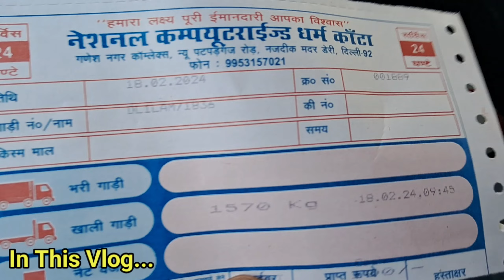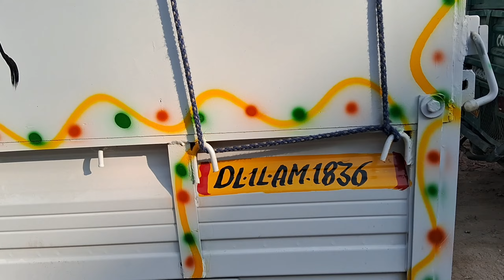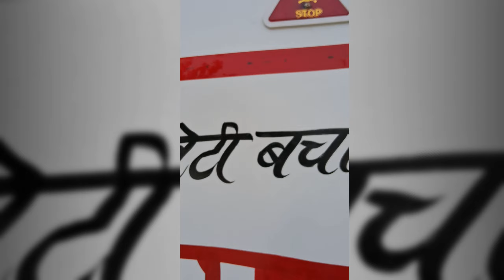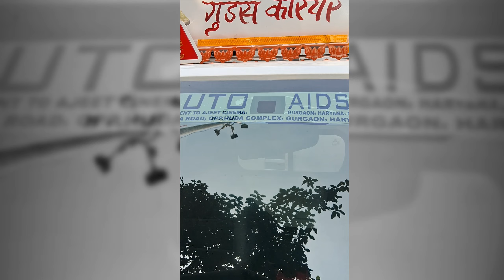VLOG #3 | नई गाड़ी से मारा आज पहला भाड़ा | Intra Pickup VLOG ♥️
Title - नई गाड़ी से मारा आज पहला भाड़ा | Intra Pickup Ka Number Bhi Aagya Aaj 😍